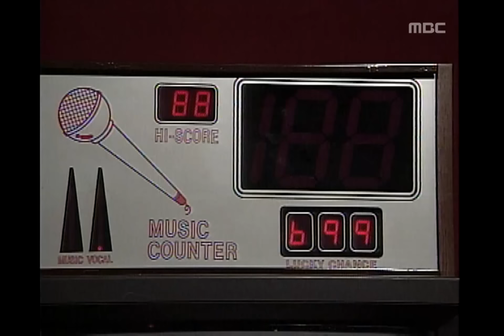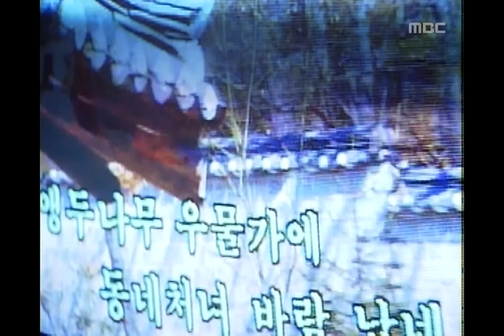Mother's Sea, 6회, EP06, #07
Mother's Sea(엄마의 바다), 6회, EP06, 1998/04/16, MBC TV, Republic of Korea

경서를 미행하는 상규(이창훈), 시어머니와 노래방 갔다 온 이모